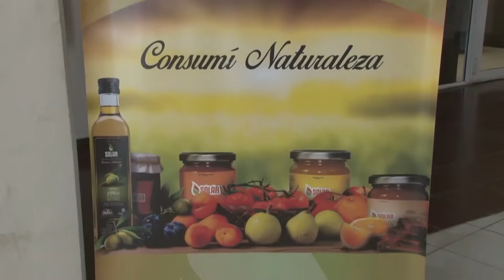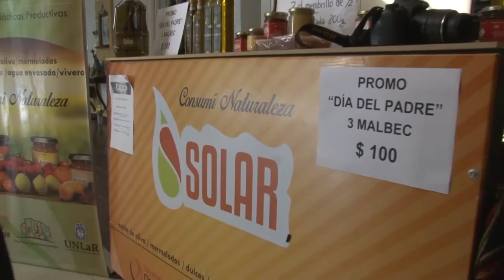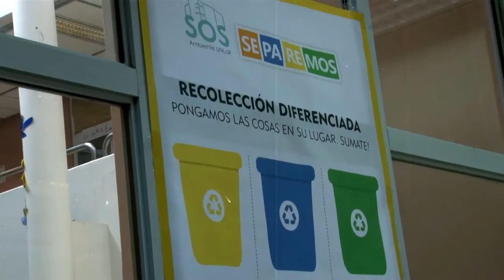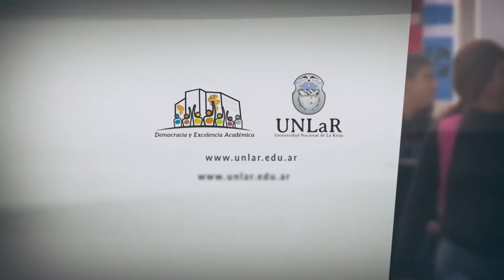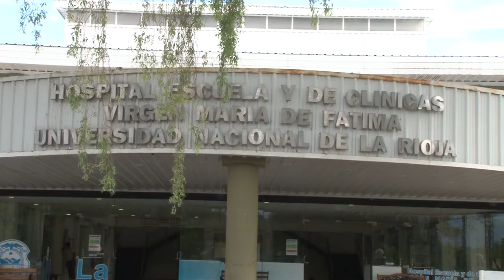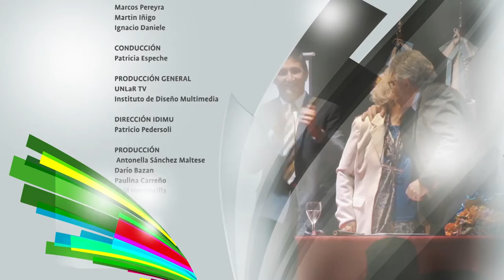UNLaR TV PROGRAMA 9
Te mostramos los productos que ofrece el Parque Solar y la preparación de los estudiantes de criminalística en materia de accidentología y balística. Entrevistamos a Susana Garcerón, de la cátedra abierta José Martí, a 40 años del asesinato de Enrique Angelelli. Y te compartimos un informe especial sobre el Hospital de Clínicas, su perfil de práctica universitaria, su equipamiento y el novedoso laboratorio de destrezas o skill lab. Conduce Patricia Espeche